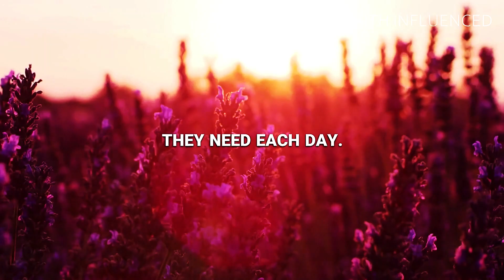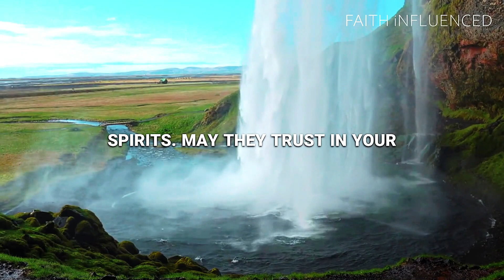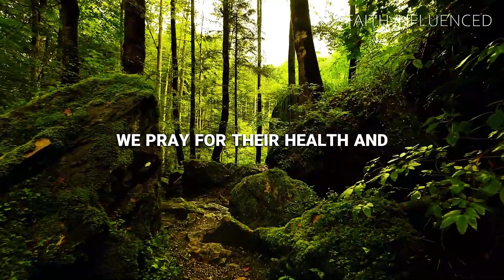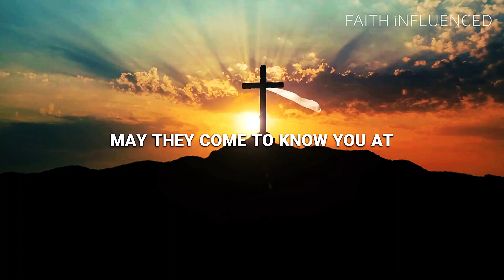Prayer for Expectant Mothers | Prayer for Pregnant Women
Join us in a heartfelt prayer as we uplift those who are carrying new life within them.

In this video, we offer a powerful prayer for expectant mothers, encompassing the hopes and dreams of mothers-to-be. We seek God's guidance and blessings for a healthy pregnancy, praying for the well-being of both mother and child.

Our prayer extends to every aspect of this miraculous journey, including a special focus on prayer for pregnancy prayer for healthy pregnancy, and prayer for expecting moms.  We ask for God's comforting presence to surround these women, granting them strength, peace, and patience as they prepare to welcome their precious babies into the world.

We also lift up a heartfelt prayer for baby in the womb, invoking God's  protection and blessings over the little one growing inside. May this child be born healthy and strong, surrounded by love and grace from the very beginning.

As we pray for a healthy pregnancy, we remember to uplift the mothers themselves in a dedicated prayer for moms. We ask for physical strength, emotional resilience, and spiritual peace, knowing that God's love and care are ever-present.

May God's blessings be upon every expectant mother and her baby, filling their hearts with peace, joy, and unwavering faith. Amen.